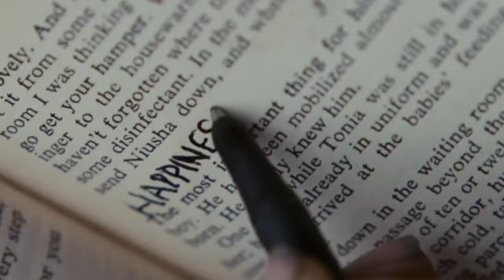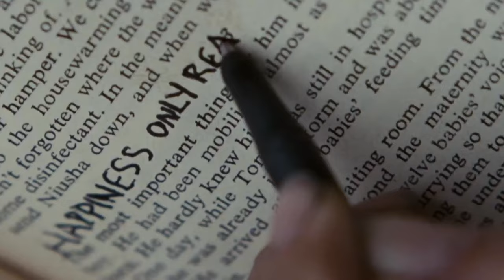Gary Wilson Has Passed Away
Rest in peace Gary, forever loved and admired.